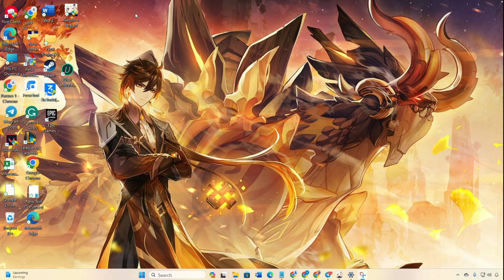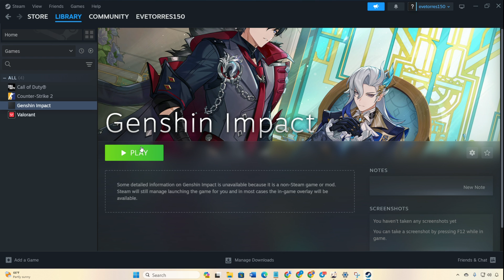How to Add Genshin Impact to Steam on Windows PC | Play Genshin Impact on Steam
If you are interested in adding Genshin Impact to Steam, this video is for you. I've come up with this video tutorial on how to add Genshin Impact to Steam from your Windows PC. Simply watch this video tutorial to learn simple techniques for adding Genshin Impact to your Steam library.

In the following video, I will show you the right method to add Genshin Impact to Steam in 2024. Follow the step-by-step instructions carefully. Make sure to watch the video until the end to learn how to add and play Genshin Impact on Steam!

00:01- Video intro
00:15- The Method
01:07- Method ending